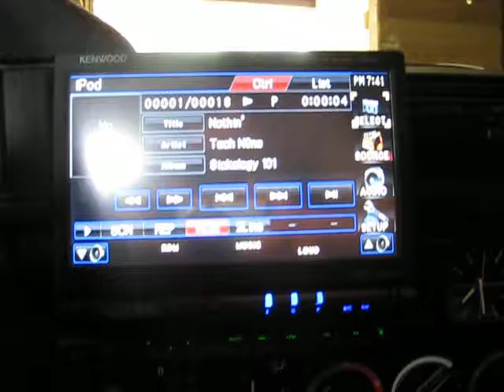BMW Type R's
Just a quick video of my system (camera battery's ran out)
2 12'' Type Rs running off a 1500 watt Massive amp. (have a 1000 watt alpine amp as well just wont installed)